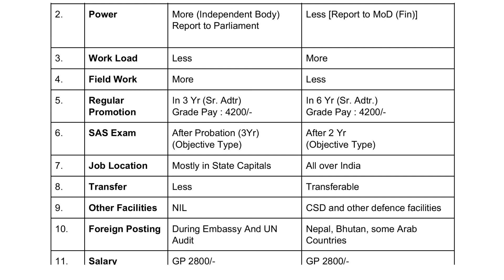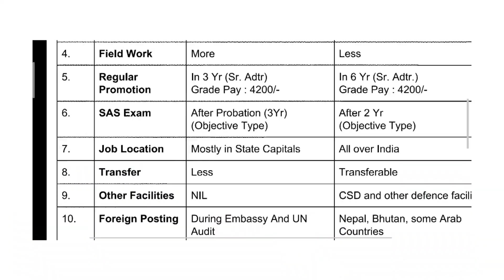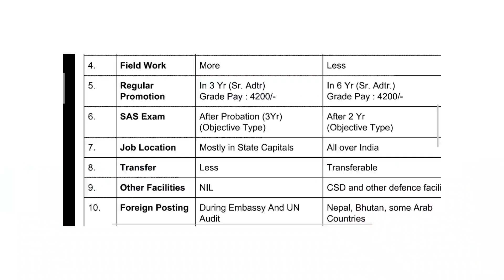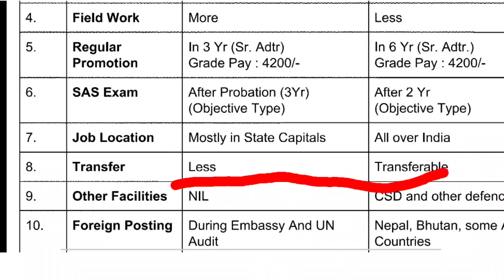CAG vs CGDA - Auditor Job Profile | Which is better in CAG and CGDA? | Technical Vlogger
Hello Friends in this video we wi discuss about the job of auditor in CAG vs CGDA | Which is better in CAG and CGDA ? | Technical Vlogger

Quires covered : cag vs cgda - auditor job profile,which is better in cag and cgda,cag auditor vs cgda auditor,cag vs cga,auditor job profile in cag,auditor job profile in cgda,comparison between cag auditor in cgda auditor,cgda,cag,controller general of defence account,comptroller and auditor general of india